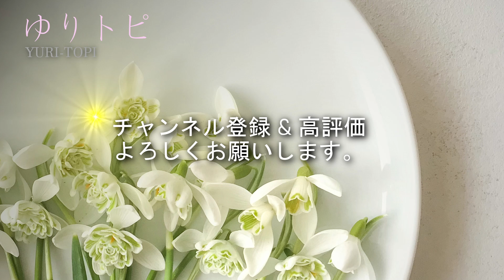webラジオ【ゆりトピ 第41回】 涙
ゆり子のちょっと気になるTopicsをお届けする【ゆりトピ】
１５年間ラジオパーソナリティとして番組を務めた経験をいかして
楽しくお伝えしていきます！